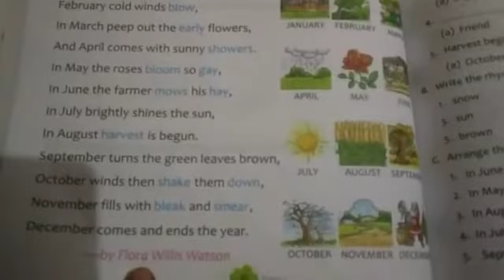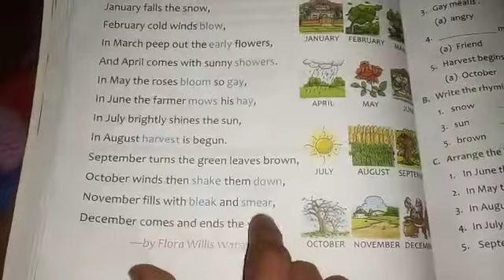Std 2nd English Subteacher Name Miss shikha sharma